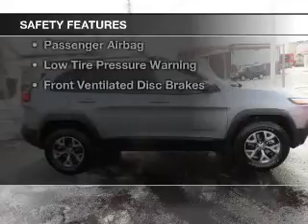2015 Jeep Cherokee - Oak Lawn IL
Mancari's of Oak Lawn

Mancari's Chrysler Jeep Dodge Ram is your premier auto dealer in Oak Lawn Illinois

Year: 2015
Make: Jeep
Model: Cherokee
Trim: Trailhawk
Engine: 3.2 liter 6 cylinder 24 valve
Transmission: 9-Speed Automatic
Color: Billet Silver Clearcoat Metallic
Mileage: 479

Address:
4630 West 95th St.